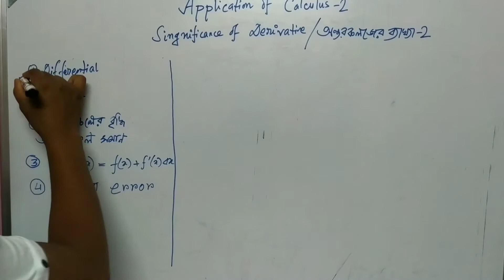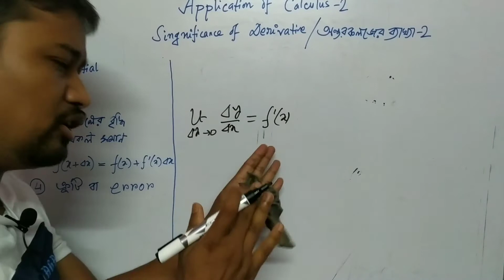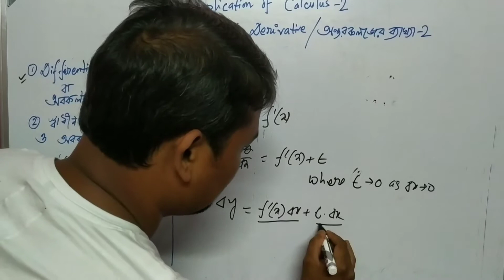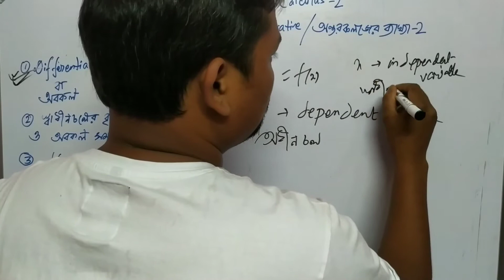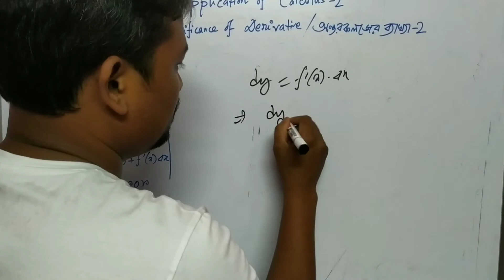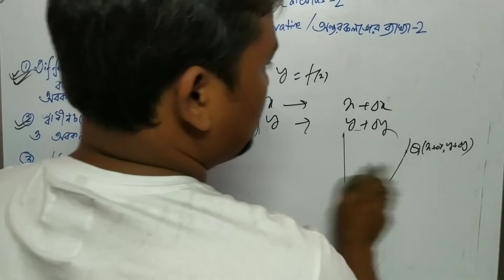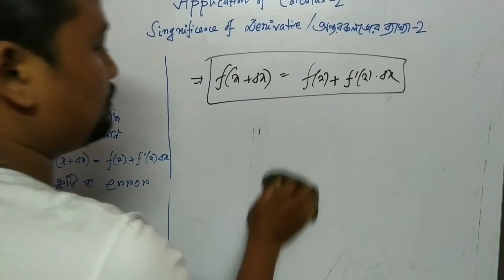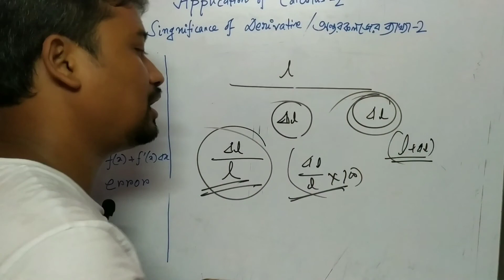#Significance of Derivative -2 ## Significance of derivative in bengali ## অন্তরকলজের ব্যাখ্যা-২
Here I discussed about what differential is,differential and increment of independent variable are same,error, absolute error,relative error and percentage error..

Students must watch the first video first...here is the link...

Significance of derivative, significance of derivative in bengali, significance of derivative for class12,error,absolute error,percentage error,differential, increment, sndey, math,math for 12,math for JEE,significance od derivative formula,math with jiban, অন্তরকলজের ব্যাখ্যা,অবকল,অন্তরকল,ত্রুটি